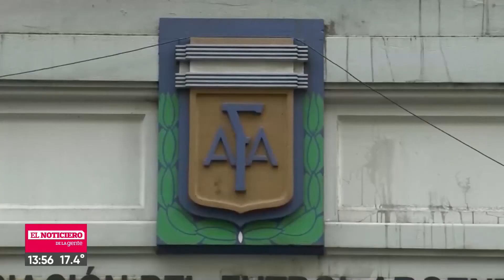¿Cuándo arranca el fútbol? - Telefe Rosario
Fernando Lingiardi te lo cuenta.